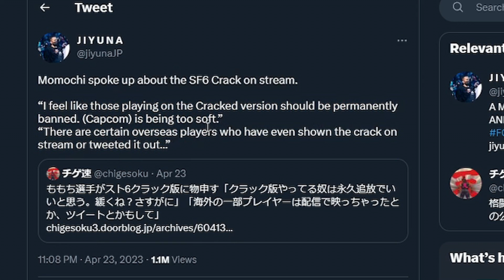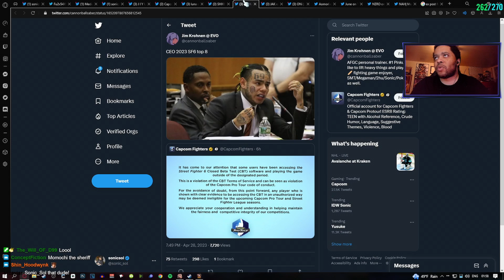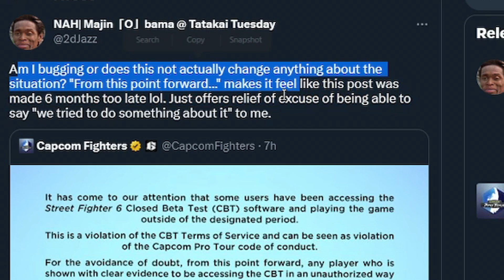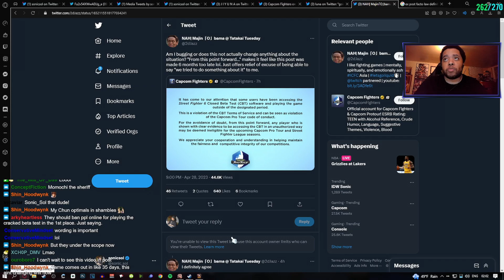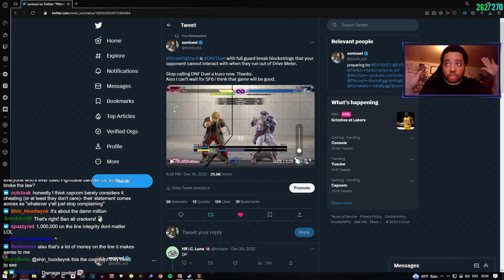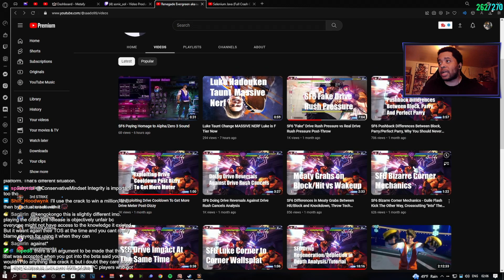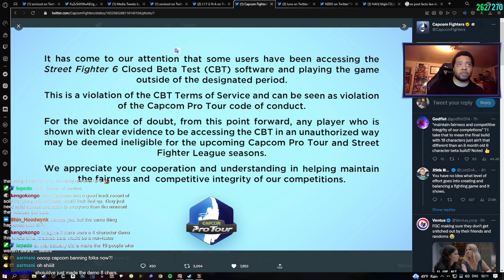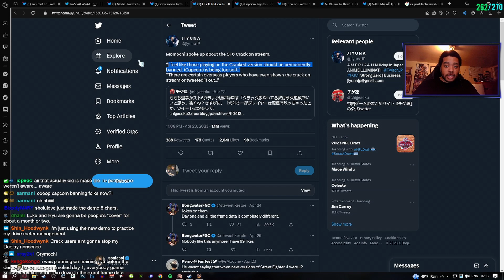Capcom BANS SF6 "Cracked" Beta Players! Momochi Wins! - Street Fighter 6 Demo Drama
Capcom Pro Tour's twitter releases a statement that falls in line with Momochi's request to ban all players that used the cracked version of the Street Fighter 6 Closed Beta Test. In this video, we witness the aftermath of the Street Fighter 6 beta leak, as Capcom takes swift action by choosing to ban players who accessed the unauthorized "cracked" version, taking Momochi's side.

⏲TIMESTAMPS:
00:00 - Intro
00:24 - Recap of Momochi's statement to ban SF6 "Cracked" Beta Players.
00:53 - Capcom Fighters & their response on twitter. Agreeing with Momochi
01:56 - FGC Twitter responds to the Capcom Fighters statement on SF6
03:03 - Very Important Wording regarding Capcom's statement on SF6
04:34 - MajinObama's tweet in response to the Street Fighter 6 Cracked Ban
05:41 - Responding to comments from previous video
06:25 - Twitch Comment 1 about the Street Fighter 6 Cracked Beta Ban
09:09 - Twitch Comment 2 about the Terms of Service with Street Fighter 6
09:53 - My final thoughts about the entire drama about Street Fighter 6
11:24 - Conclusion